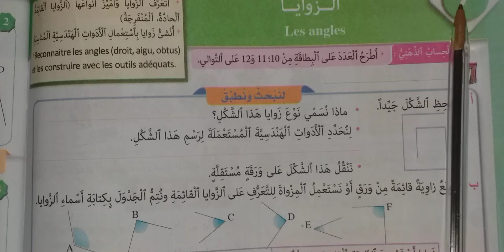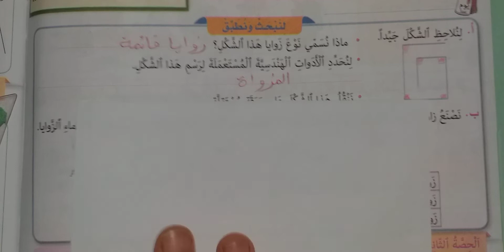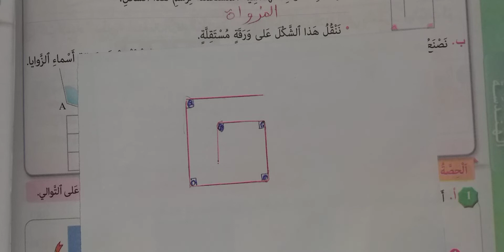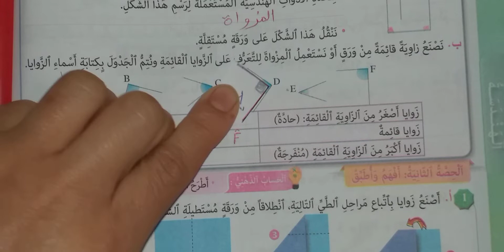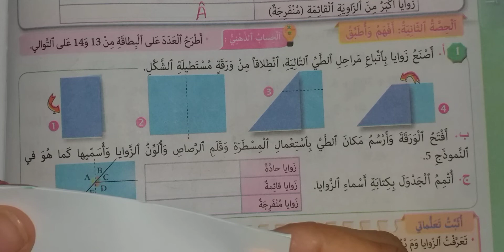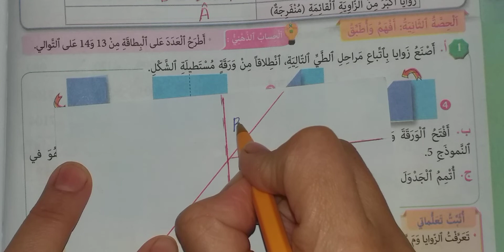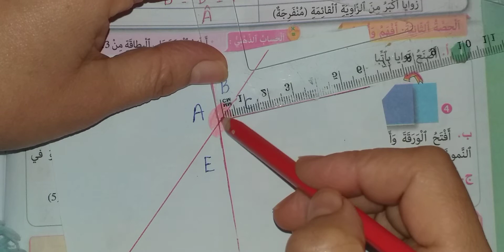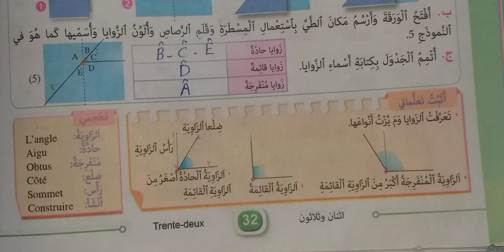المرجع في الرياضيات - ص 32 الثالث ابتدائي